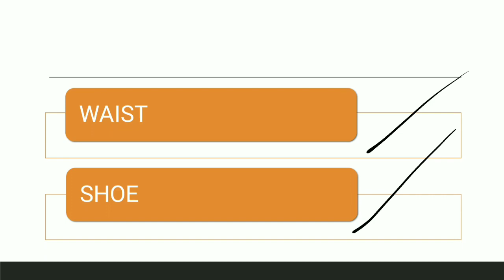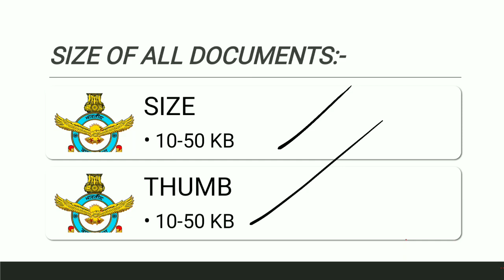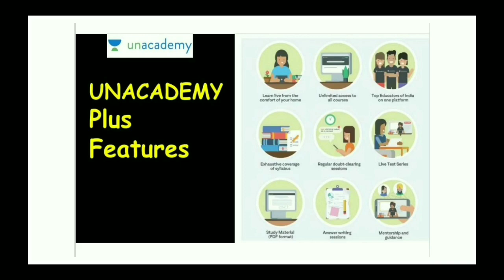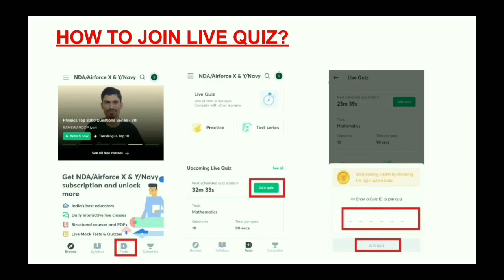Airforce Form Filling Guide || Airforce ka form kaise bhare || Airforce Documents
Dosto aj hm is video me bat krne wale hai ki

Cover Topic::-

Hastags::-

Video is for educational purpose only.Copyright Disclaimer Under Section 107 of the Copyright Act,1976,allowance is made for "fair use" for puposes such as criticism,comment,news reporting,teaching, scholarship and research.Fair use is a use permitted by copyright statute that might otherwise be infringing.Non-profit, educational or personal use tips the balance in favour of fair use.